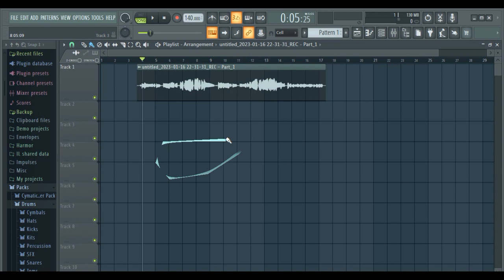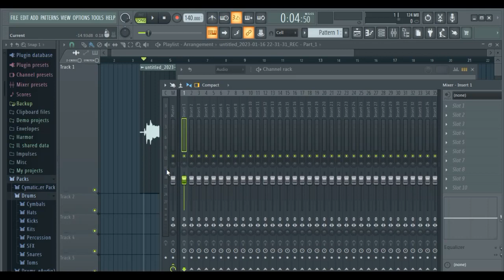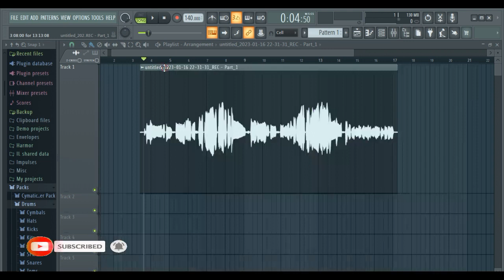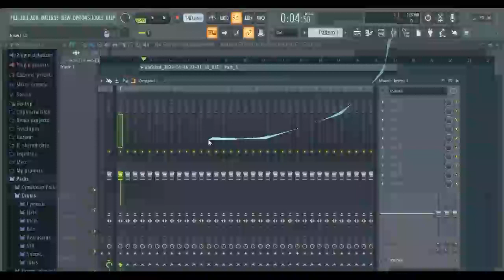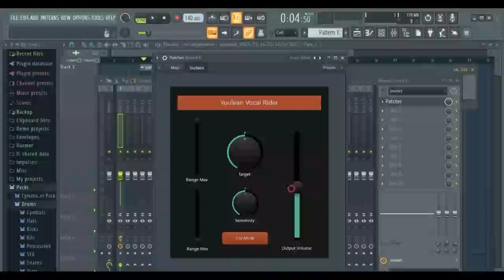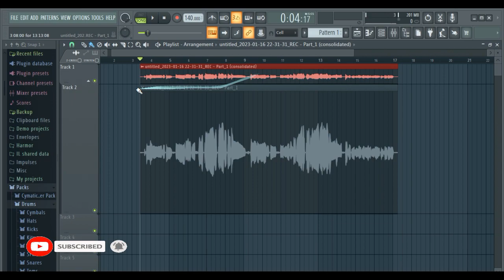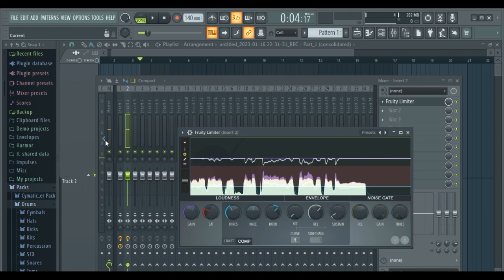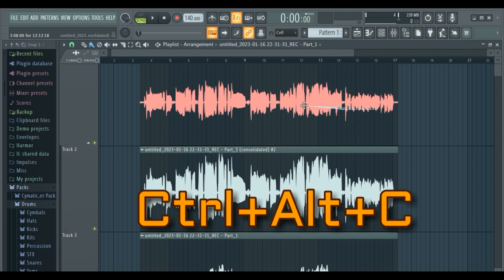Ep- 5 Advanced Compression | FL studio Course | Fl-Studio 20 | Free Course in Hindi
As a एडवांस्ड  म्यूजिक  प्रोडूसर ,  म्यूजिक  प्रोडक्शन  करने  के   लिए  क्या  क्या  टिप्स  और  तरीके  आप  अपना   सकते  है  या  यूज़  कर  सकते  है , साथ  ही  कुछ  ट्रिक्स  जो  की  मिक्सिंग  करते  समय  आप  अप्लाई  कर  सकते  है  उन्हें  इस  वीडियो  में  दिखने  की  कोशिश  की  गई  है .

इस चैनल पर आपको हमेसा सही information दि जाती है! इस चैनल पर आपको कोई भी Fake वीडियो Upload नही किया जाता है!

दोस्तो इस चैनल पर  FL-STUDIO और  MUSIC PRODUCTION Related  वीडियो देखने को मिलेगा और साथ मे कोई आपकी problem है तो Comment करके बताये या हमे Instagram पर Message करें ! मैं आपके Problem को Solve करने में आपकी पूरा help करूँगाⓂ️

1. Advanced Compression
2. Advanced Music Production For Beginner
3. FL-Studio 22
4. Hindi Videos
5. how to use limiter
6. vocal Rider
7. Patcher
8. How To Compress Audio
9. Basic Compression
11. Mixing And Mastering